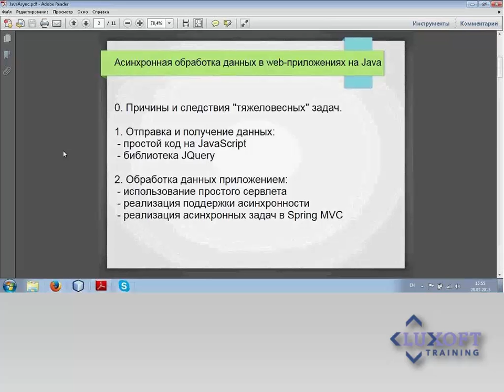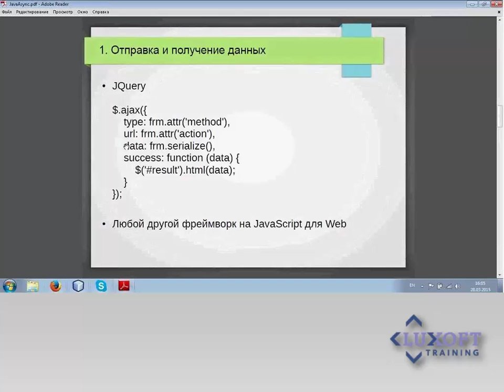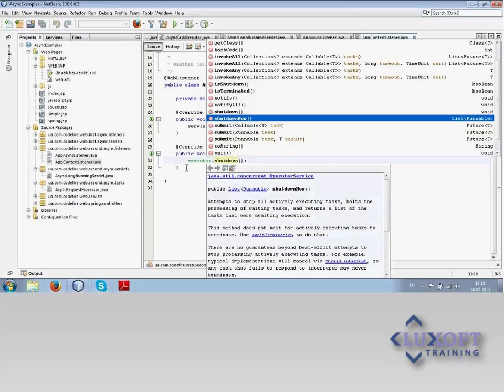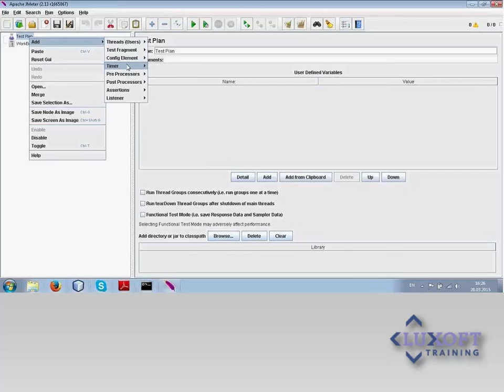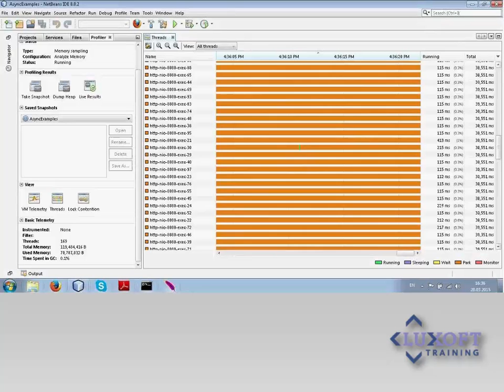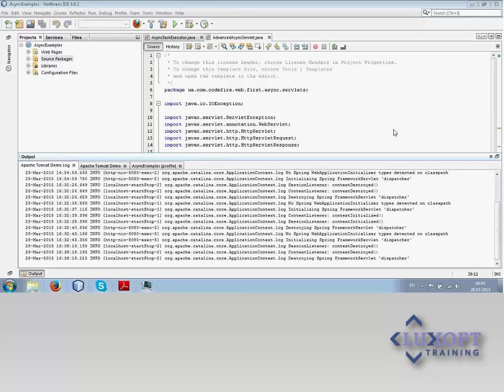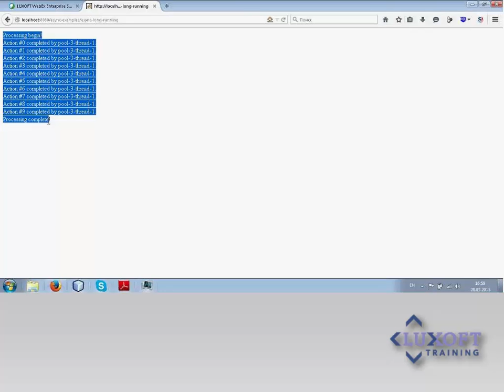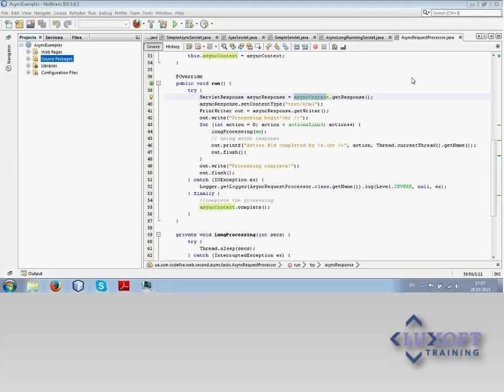Асинхронная обработка данных в web-приложениях на Java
Видео доклада консультанта в области Java-технологий Евгения Родина "Асинхронная обработка данных в web-приложениях на Java".

Содержание доклада:
1. Причины и следствия "тяжеловесных" задач.
2. Отправка и получение данных:
 – простой код на JavaScript;
 – библиотека JQuery;
3. Обработка данных приложением:
 – использование простого сервлета;
 – реализация поддержки асинхронности;
 – реализация асинхронных задач в Spring MVC.

Luxoft Training – эксперт в обучении и развитии ИТ-персонала в РФ, странах СНГ и Восточной Европы. Мы обучаем ИТ-специалистов по ключевым направлениям разработки ПО. У нас есть тренинговые классы в следующих странах и городах:
Россия: Москва, Санкт-Петербург, Омск.
– Украина: Киев, Одесса, Днепропетровск.
– Польша: Варшава, Краков, Вроцлав.
– Румыния: Бухарест.